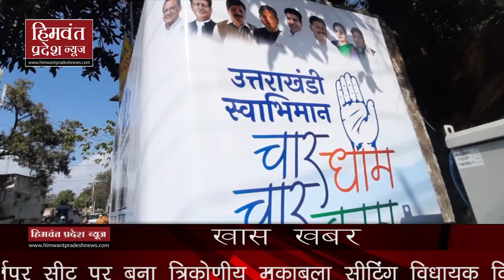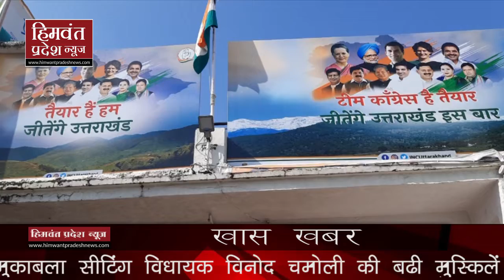उत्तराखंड में लोकलुभावन वादों और दावों के बीच चुनाव प्रचार प्रचार अभियान तेज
उत्तराखंड में किस दल की सरकार बनेगी यह कहना अभी से जल्दबाजी होगा लेकिन जिस तरह से यहां का मतदाता स्पष्ठ तौर पर ज्यादा कुछ नही ंकह रहा है। उससे साफ पता चलता है कि, यह तुफान आने से पहले की खामोसी हो सकती है। बहरहाल इस सियासी तुफान में किसकी नौया पार लगेगी और किसी नौया डूबेगी इसका फैसला 10 मार्च को होगा लेकिन इतना जरूर कहा जा सकता है सत्ता पक्ष व विपक्ष में सीटों का अंतर बहुत कम रहेगा।